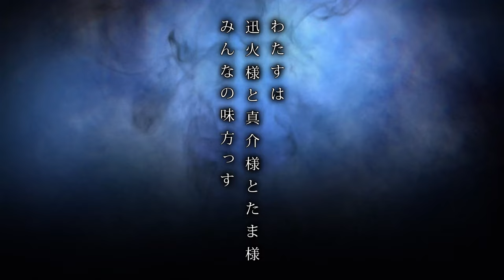TVアニメ「戦国妖狐 世直し姉弟編」キャラクターPV -灼岩-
2008年から『月刊コミックブレイド』（マッグガーデン）にて原作・水上悟志により連載され、人間好きの妖狐･たまと、人嫌いな仙道･迅火の“義姉弟”が、「精霊転化」の力で闇（かたわら）と戦い、迫力満点のバトルアクションと魅力あふれるキャラクターたちで人気を博した『戦国妖狐』が、待望のアニメ化決定！

2024年1月よりTOKYO MX ／ABCテレビ／メ〜テレ／BS朝日にて「世直し姉弟編」「千魔混沌編」全3クールで放送スタート！

■スタッフ
原作： 水上悟志（マッグガーデン刊）
監督： 相澤伽月
シリーズ構成・脚本： 花田十輝
キャラクターデザイン： 奥田陽介
制作： WHITE FOX
サブキャラクターデザイン： 小林真平
総作画監督： 奥田陽介、小林真平、八重樫洋平
プロップデザイン： 張 紹偉、林 可爲、児玉裕之
闇デザイン： 張 紹偉
美術監督： 宮本実生（スタジオ・ルーファス）
色彩設計： 佐藤美由紀（Wish）
撮影監督： 堀野大輔（スタジオトゥインクル）
3DCGディレクター： 秋元 央（T2studio）
編集： 黒澤雅之

■キャスト
迅火：斉藤壮馬
たま：高田憂希
真介：木村良平
灼岩：黒沢ともよ
千夜：七海ひろき
月湖：内田真礼
なう： 豊崎愛生
神雲： 乃村健次
道錬： 稲田徹
烈深： 宮城一貴
山の神： 高垣彩陽
りんず： 鈴木愛奈
野禅： 津田健次郎
くずのは：ゆかな
雷堂斬蔵： 東地宏樹

■INTRODUCTION
時は永禄七年。 その戦国の世に人があり、闇があり、人を喰う闇があり、闇を狩る人があり、手を取り合う、人と闇があった——
人間好きの妖狐･たまと、人嫌いな仙道･迅火の"義姉弟"が、「精霊転化」の力で、闇（かたわら）と戦い、乱世にはびこる巨悪を討つ！！
第一部「戦国妖狐 世直し姉弟編」 第二部「戦国妖狐 千魔混沌編」
迅火とたま、二人の旅の先にあるものとは...!?
疾風怒濤の戦国バトルファンタジー、ここに開幕！

©︎水上悟志/マッグガーデン・戦国妖狐アニメ化事業部